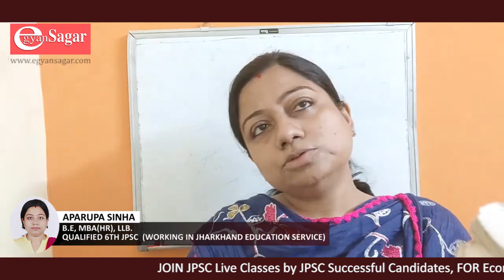Aparupa Sinha / Qualified 6th JPSC / Mentor and Guide for Public Administration and Economics